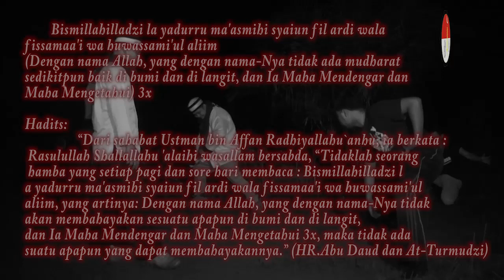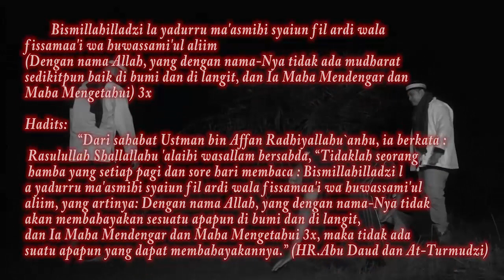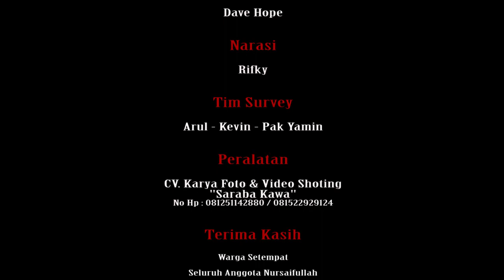AlamSebelah Desa Rangang Dalam Part 3